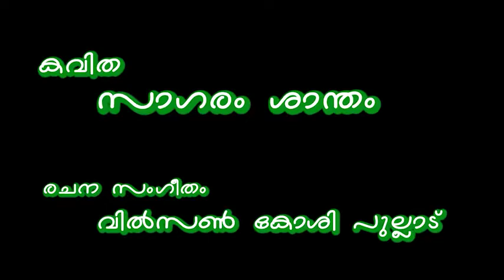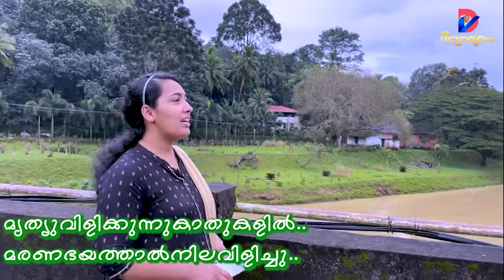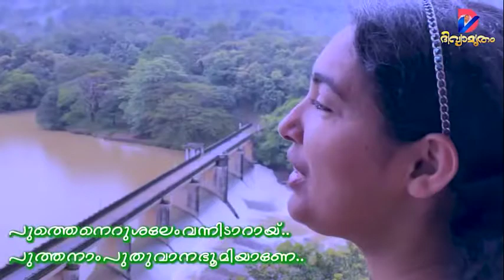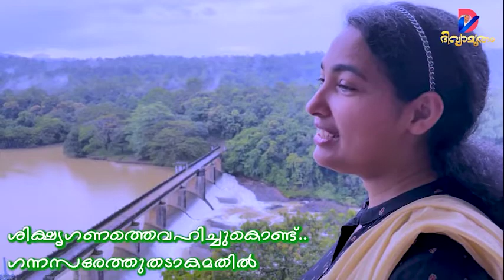Sagaram Shantham- Lyrics- Wilson Koshy, Pullad | Vox- Sheena Sonu | Orchestration - Shaijan Paul